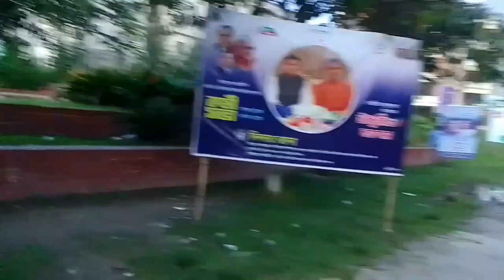A Day in my life🍂🍁 (visiting Kazi Nazrul Islam University with cousin's)